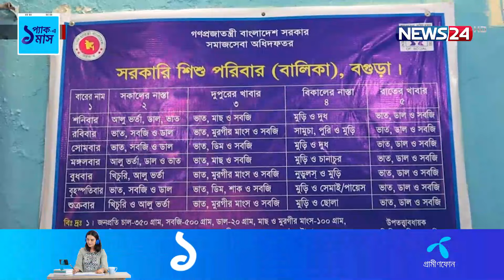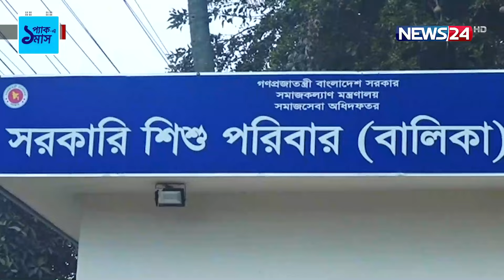৩ মাসেও সন্ধান মেলেনি সুমাইয়ার! | News24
৩ মাসেও সন্ধান মেলেনি সুমাইয়ার!  | News24

NEWS24 Team